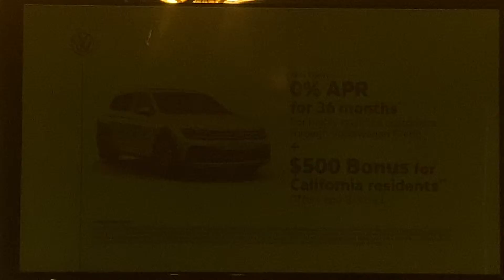KTLA 5 News at 7pm Sunday breaking news open August 29, 2021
Taken on Sunday, August 29, 2021 on KTLA 5 Los Angeles, California.
Including “DailyMailTV” quick promo